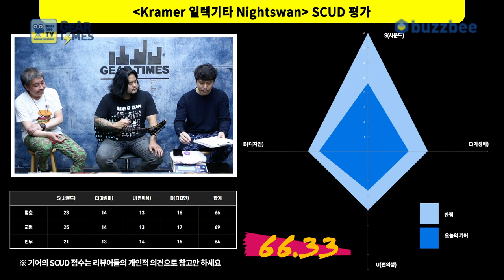[GearTimes 3076회] 크래머 Kramer 일렉기타 Nightswan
크래머 Kramer 일렉기타 Nightswan

0:00 오프닝
4:00 스펙(Spec)
5:32 사운드 테스트(Sound test)
12:18 시연 (Demo)
14:08 한줄평
15:40 점수